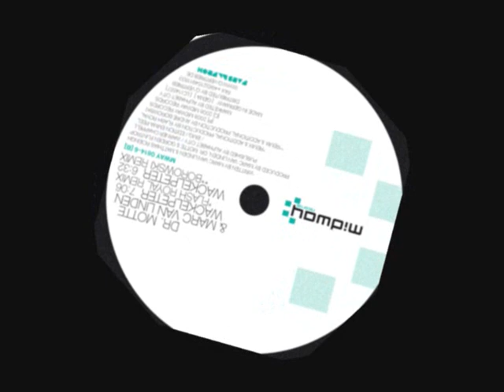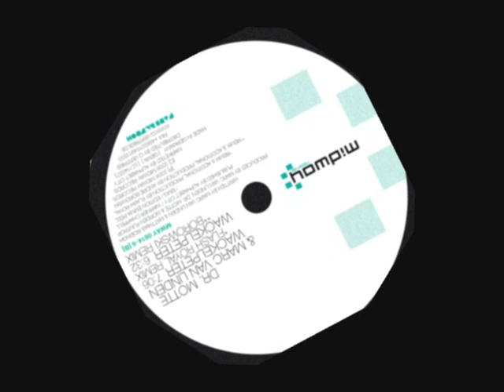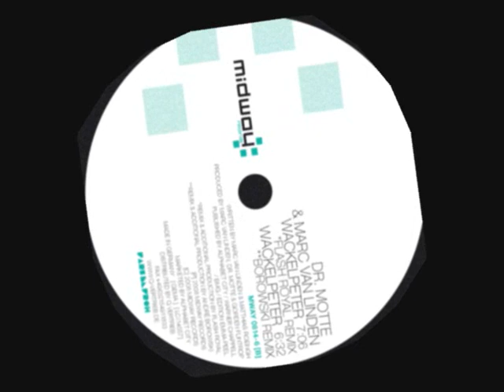Dr. Motte & Marc van Linden - Wackelpeter (Borowski Remix)